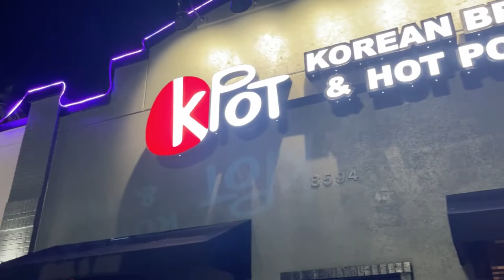Hai vợ chồng đi ăn Buffet Korea tại Orlando florida ngon tuyệt vời